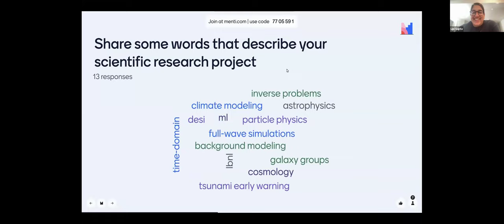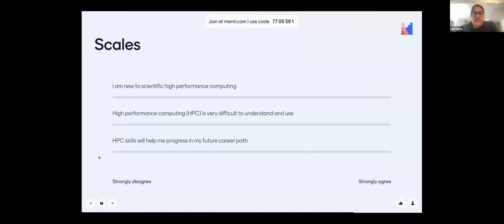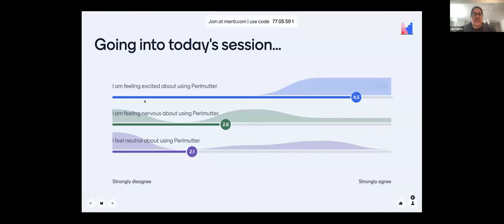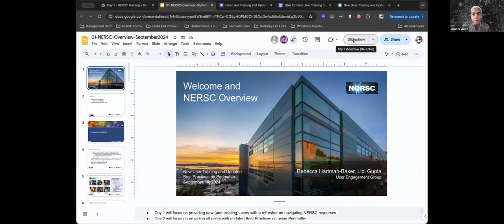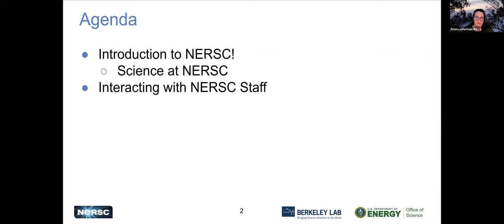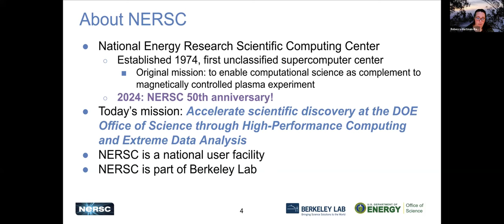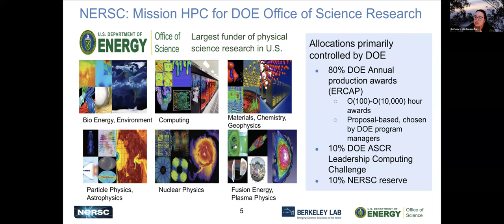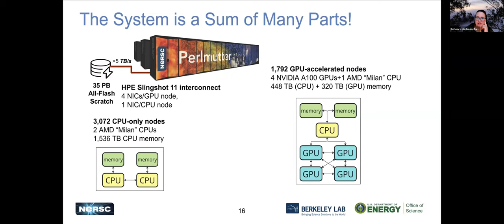Day 1: Welcome and Introduction to NERSC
This is part of New User Training and Updated Best Practices on Perlmutter: September 16-17, 2024